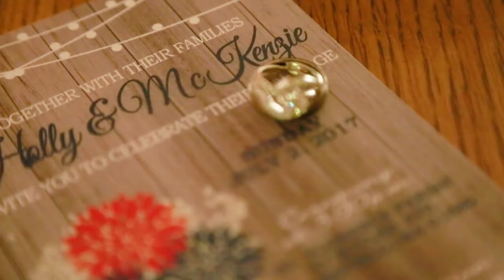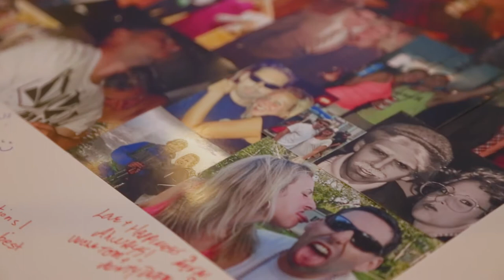Elks at Bass Rocks- Gloucester, MA Wedding Video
Perfect wedding at the Elks at Bass Rocks in Gloucester, MA.  Check out the highlight video above by path wedding films, or go to our website for all of your Massachusetts Wedding Videographer needs!

Holly and McKenzie
July 2, 2017
Elks at Bass Rocks- Gloucester, MA

Wedding Package:
Highlight Only Package

Package Extras:
+ Drone